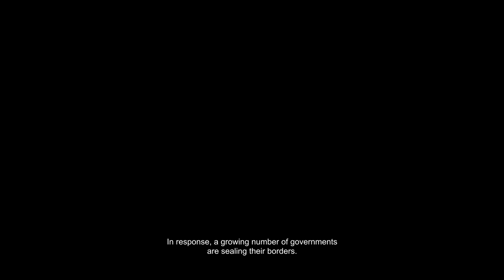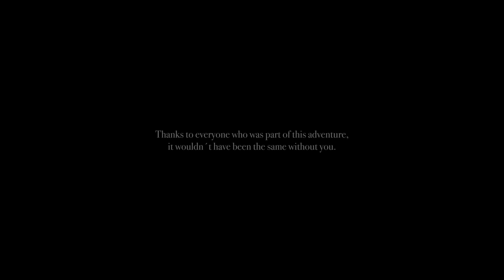How I travelled the world in 2020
A principios del 2020 decidí dejar la universidad por 6 meses y viajar solo por el mundo. Nada salió como lo planeado, sin embargo terminó siendo la mejor experiencia de mi vida. Y esto fue lo qué pasó...

Starting 2020 I decided to drop university for 6 months travel the world solo. Nothing went as planned but it still was the best experience of my life. And this is what happened

Equipo usado:
- Sony A7III - Tamron 28-75